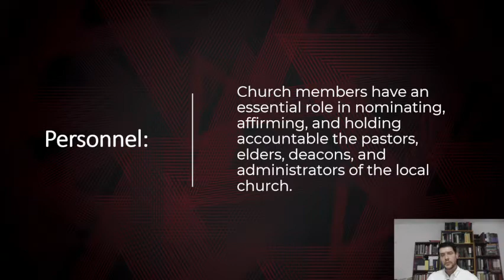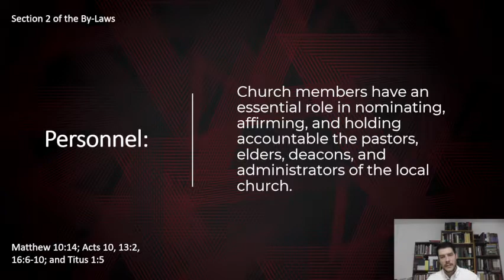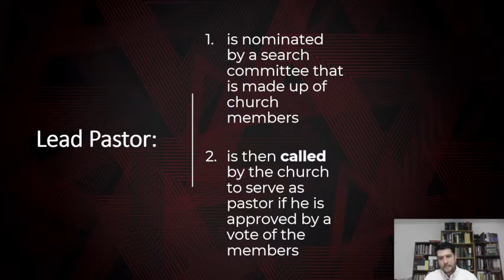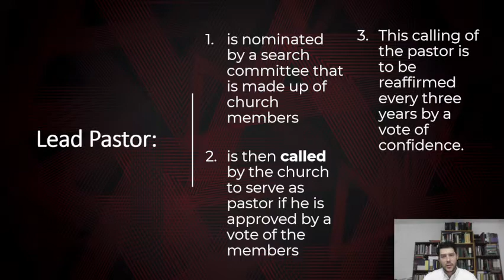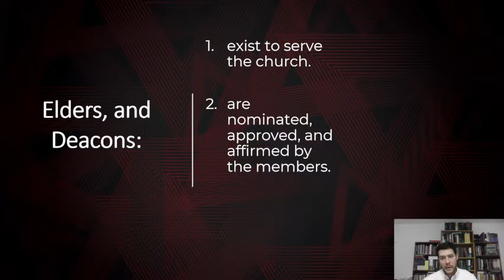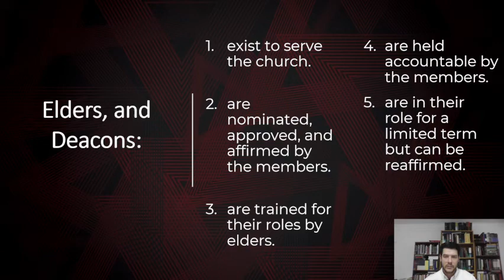What We Believe: Personnel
In this video Pastor Dr. Stephen Campbell talks about the role of members in the nominating, affirming, and holding accountable the pastors, elders, deacons, and administrators of the local church.